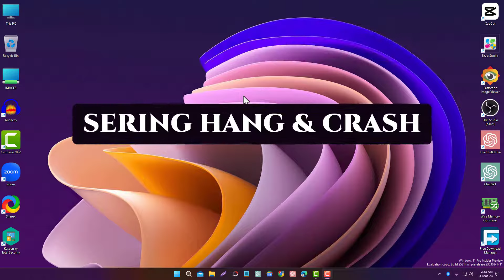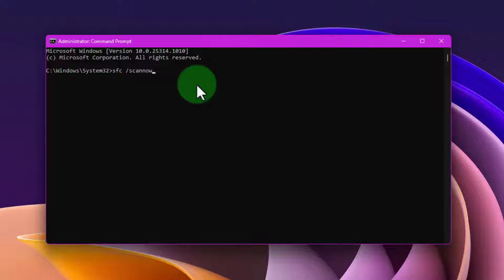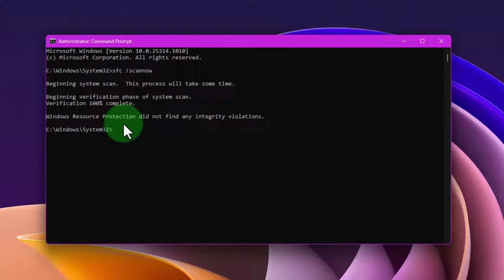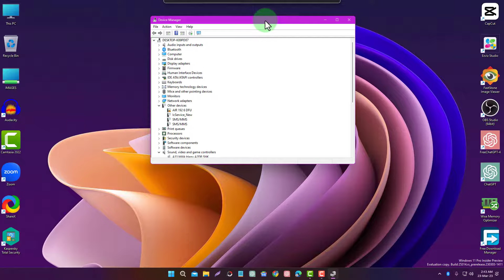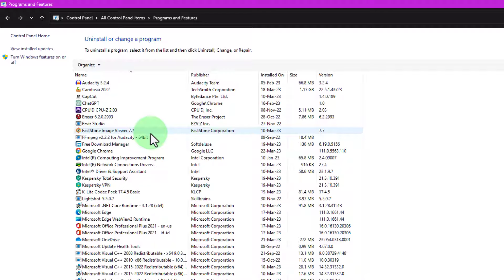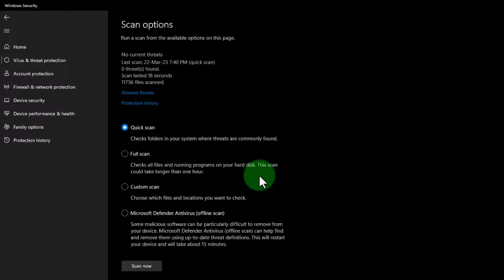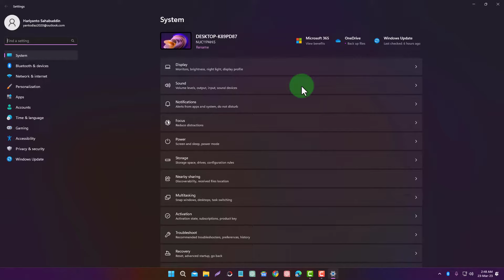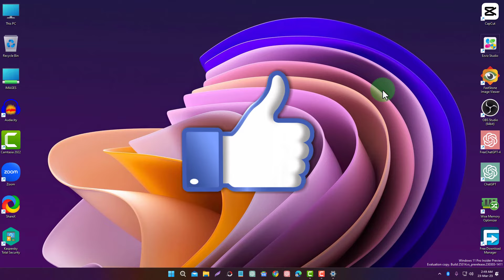Cara Atasi Komputer Yang Sering Hang dan Crash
Video kita hari ini adalah: Cara Atasi Komputer Yang Sering Hang dan Crash.

Apakah laptop atau desktop kamu sering Hang?
Atau mungkin sering juga mengalami crash?

Mau tahu penyebab dan cara mengatasinya?
Tonton video ini: Cara Atasi Komputer Yang Sering Hang dan Crash.

Beberapa penyebaran dari hang ataupun komputer yg crash adakah :
1. Ada kerusakan System windows
2. Tdk pernah update driver kamu
3. Ada virusnya
Sekarang Mari kita bahas cara atasi nya

1. SFC
2. DISM scan
3. Update Driver
driver mengontrol komponen perangkat keras, seperti kartu grafis, adaptor jaringan, sound card dll.
Driver yang usang atau rusak mungkin tidak lagi kompatibel yang menyebabkan masalah stabilitas dan sering macet.
4. Uninstall aplikasi yg baru saja kamu instal
5. Jalankan full scan virus atau malware
6.  Jalanksn memory diagnostics: Tulis saja di search : Memory (Windows Memory diagnostic)
7. Reset pc kamu (lebih baik instal ulang kalau ada iso file nya)